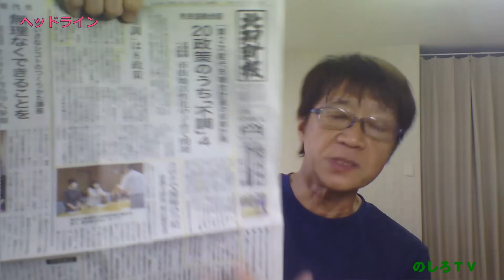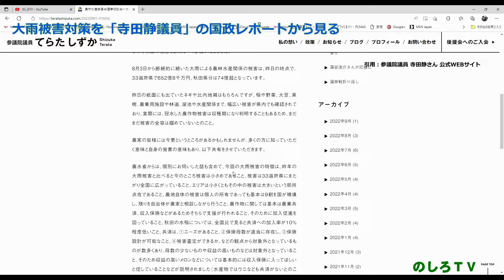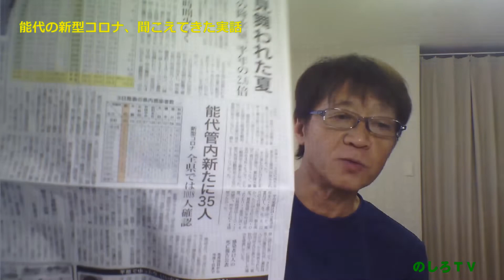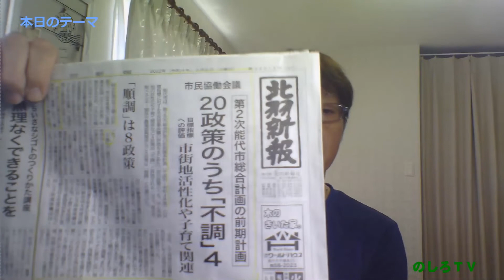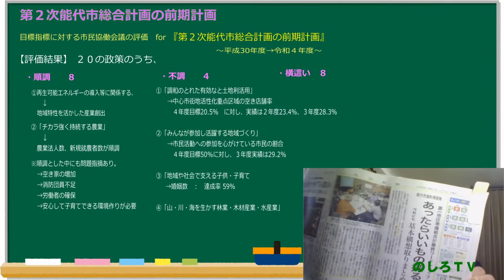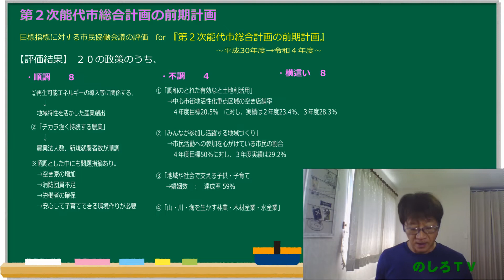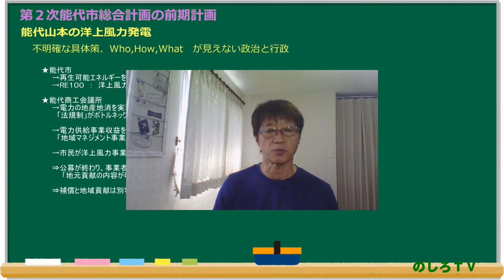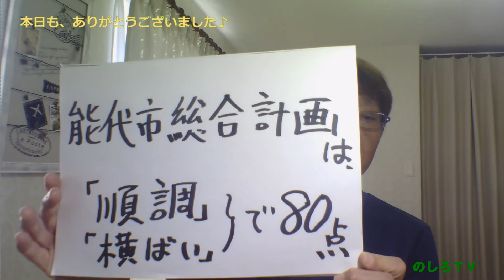能代市議会が開幕。それに合わせるようにして（？）一部の能代市議はネギの被災地を現地視察。ちなみに、議員による現地視察って必要？議員立法でもしてくれるのかな？第２次能代市総合計画の前期計画は好成績なの？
00:00　【９月の定例会】能代市議会が開幕。新人議員のお手並み拝見
00:06　ヘッドライン
01:16　９月６日（火）、最高気温予想30℃超えの能代です。
02:20　北羽新報からピックアップ

04:16　大雨被害対策を「寺田静議員」の国政レポートから見る
08:35　能代市議会（９月定例会）が始まりました。
09:50　能代の新型コロナ、聞こえてきた実話

15:02　　本日のテーマ

16:18　第２次能代市総合計画の前期計画
34:40　市・県議会議員の視察って？

36:36　　本日も、ありがとうございました。